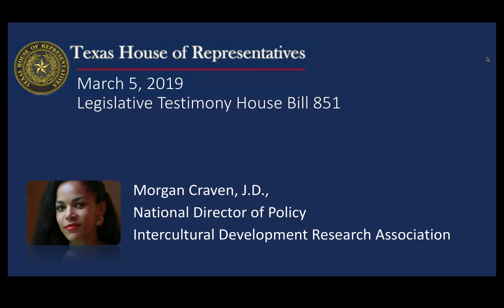TLEC Testimony for Continued Use of Individual Graduation Committees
TLEC Urges Texas House to Permanently Allow  the Use of Individual Graduation Committees -- Testimony of the Texas Latino Education Coalition for HB 851 Before the Texas House Public Education Committee, Presented by Morgan Craven, J.D.,  March 5, 2019